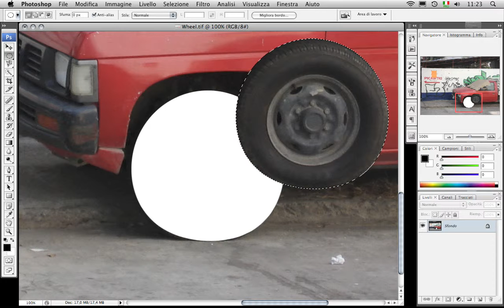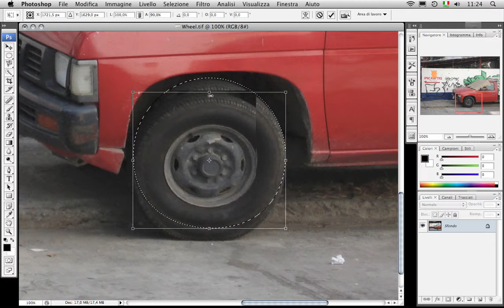Photoshop Selezioni - 05 La selezione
Una volta ottenuta una selezione, cosa possiamo farci prima di salvarla in un nuovo livello?